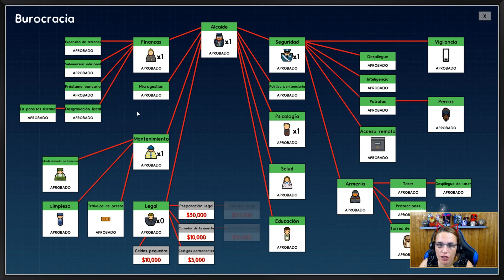Prison Architect - T2 #14 - Ampliando máxima seguridad - by Yhui - Gameplay español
En este Gameplay vamos a crear y gestionar una prisión de máxima seguridad.

El reloj se pone en marcha desde el mismo momento que los rayos de sol alumbran los muros de la cárcel de buena mañana. Primero, tendrás que construir un bloque de celdas provisionales para mantener a raya a los futuros reclusos de tu prisión de máxima seguridad. Cuando tus obreros coloquen el último ladrillo del bloque provisional, no habrá respiro, pues tendrás que seguir construyendo bloques de celdas definitivos. Cuando todos los reclusos tengan por fin donde caerse muertos, empieza el juego en sí. Necesitarás un comedor, una enfermería y una conserjería. ¡Y recuerda poner baños y aseos o la cosa se pondrá fea! También sería conveniente incluir un pequeño gimnasio, una zona de aislamiento y una sala de ejecución.

En este episodio vamos a continuar nuestra primera cárcel,  con la ayuda de vuestros consejos intentaremos gestionarla de la mejor manera posible.